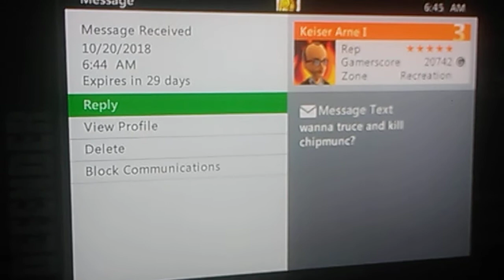Keiser Arne I is a teamkilling peice of trash